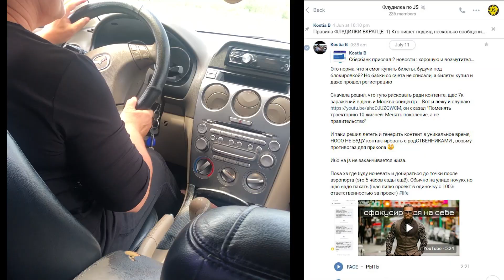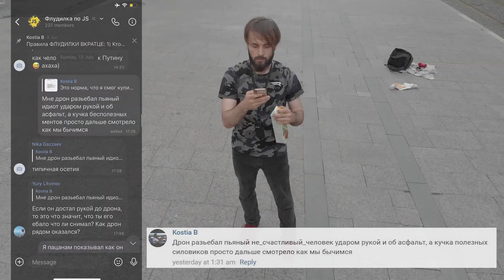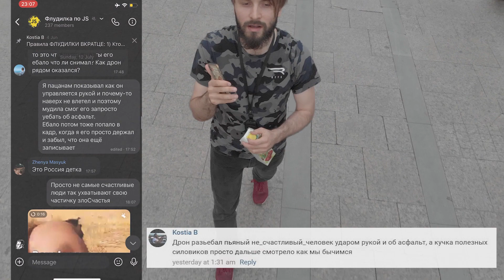Роща Хетага. Разбили Дрон. Осетия. Владикавказ. Праздник День Хетага 2020 с высоты птичьего полета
Северная Осетия отмечает большой праздник – День Хетага, особо почитаемый у осетин. Главное место торжества— Роща Хетага, расположенная в 30 километрах от Владикавказа. На празднике молодежь со всей республики танцует вокруг рощи массовый ритуальный танец симд. Согласно преданию, Хетаг был сыном кабардинского князя, христианином. За отказ принимать ислам родственники стали преследовать его, и он решил скрыться в Осетии. По пути в Куртатинское ущелье, преследуемый врагами, Хетаг услышал зов из леса, однако добраться до него он не успевал. Тогда беглец произнес: «Пусть лес придет к Хетагу». Деревья окружили его и спасли от преследователей. Поэтому роща считается святым местом.